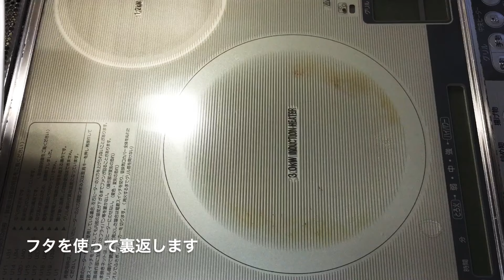詰めないピーマンの肉詰め【ずぼら簡単レシピ】キャンプ料理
詰めないピーマンの肉詰めを作ってみました。

アウトドアで使ってる料理アイテム
【トランギアラージメスティン】
【MiliCampメスティン】
【ポケットストーブ 】
【固形燃料】←100均より安くて高品質
【風防 】
【snowpeak包丁まな板 】